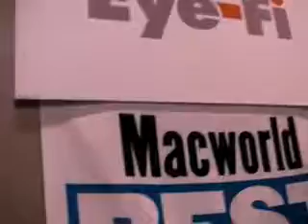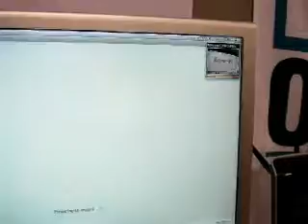【PMA08】Eye-Fi（アイファイ）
無線LAN機能を持った記録メディア